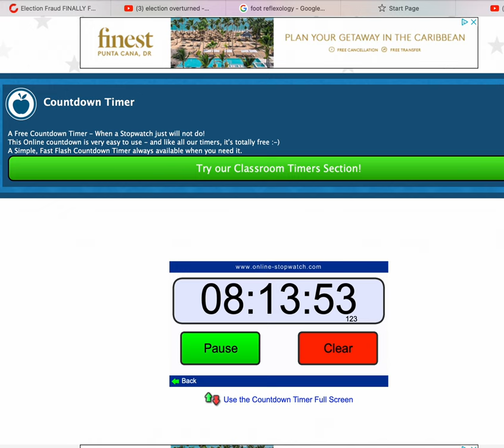test of the system